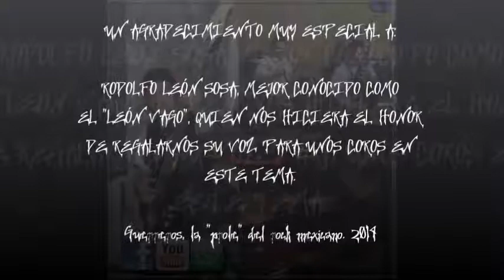04-En la tocada - Guerreros "La Prole" del rock en México